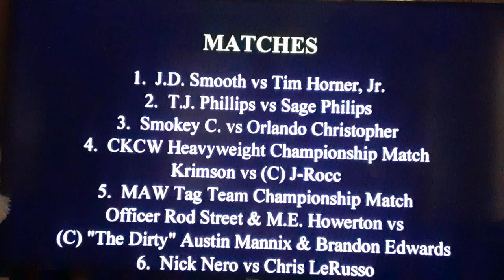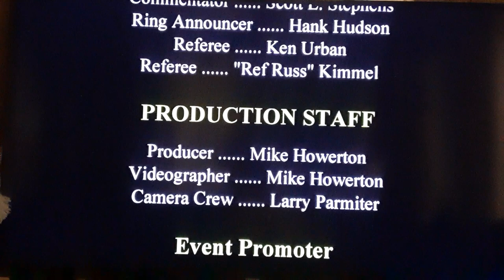MAW Friday Night Fury 6/30/17 Main Event David Tower vs. Cisco Silver vs. Sharkboy